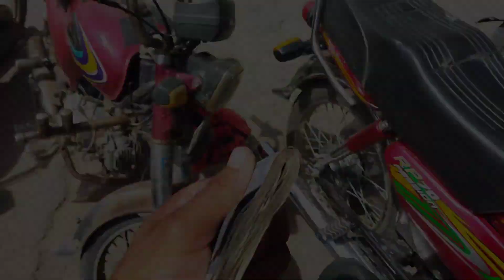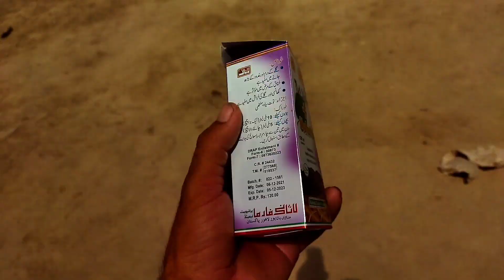Badi pareshani ban gai dua ki apeal🙏|pak village family vlogs|asia ahmad vlogs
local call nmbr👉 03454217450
village life
pure village life
Pakistani Women Life in Punjab Village
pakistan village life
village lifestyle
village food
Women Village Life in Pakistan
Old Village
pure mud houses
punjabi life
village people
Indian life .
desi life
Village people
The Most Beautiful Village in Pakistan vilogs